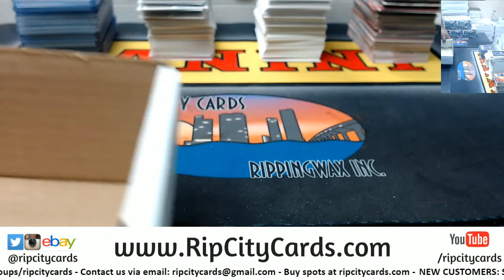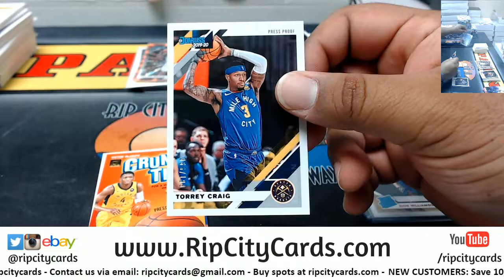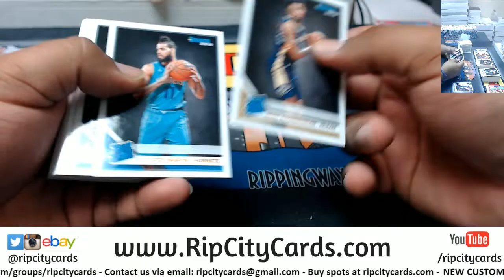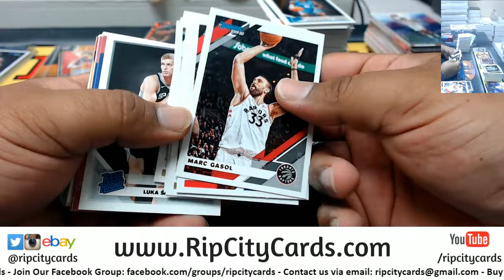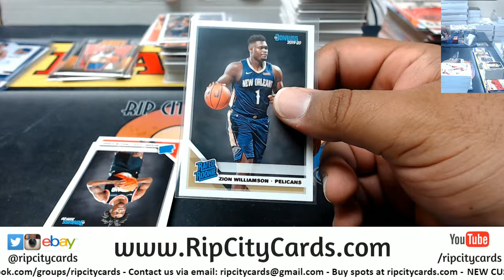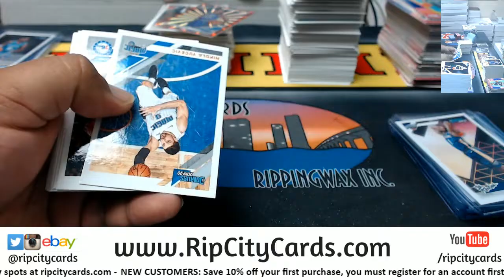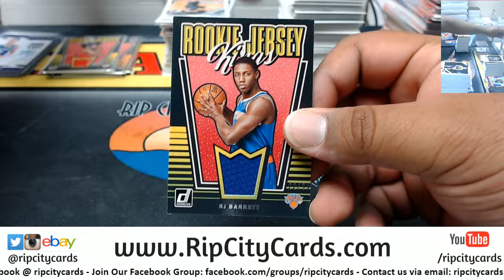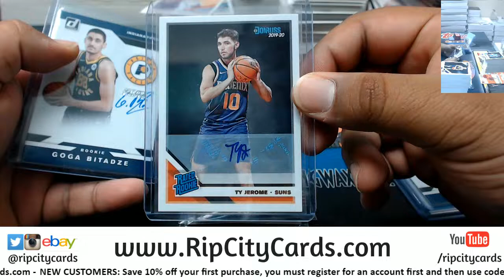2019/20 Donruss Basketball 5 Box #8 EBAY